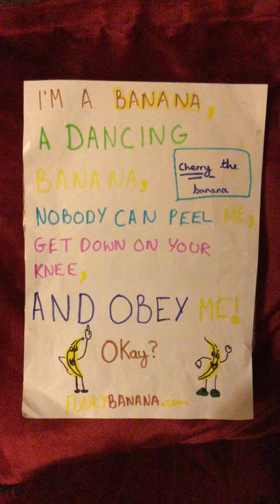The Banana Song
The Banana song wrote and performed by Cherry Royle.